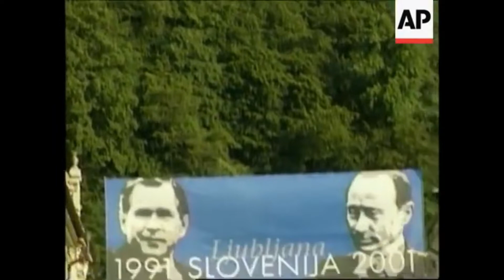Vladimir Putin and George W Bush